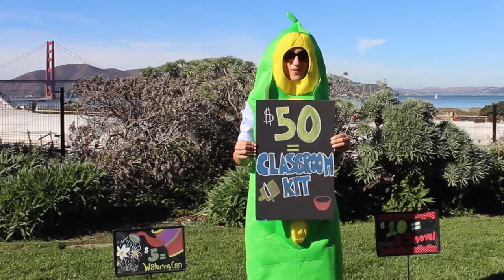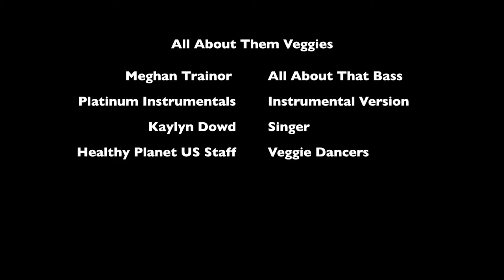Giving Tuesday 2015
It's that time of the year again! Time to help out your favorite school garden non-profit!